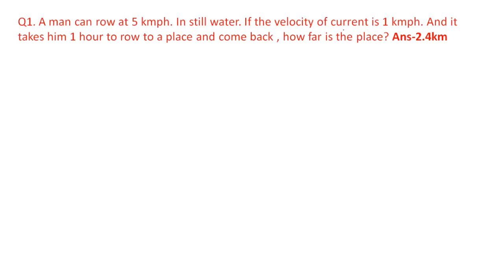Boat & Stream Part 3 Math Tricks for Various Govt job exams..| Smart Tricks to Solve(Bengali)